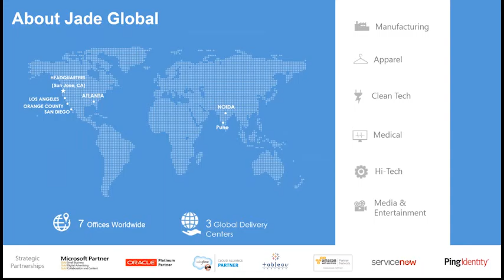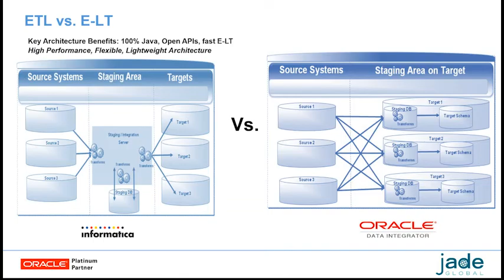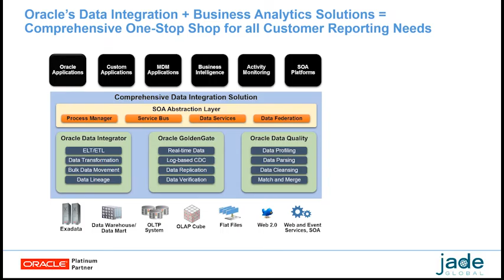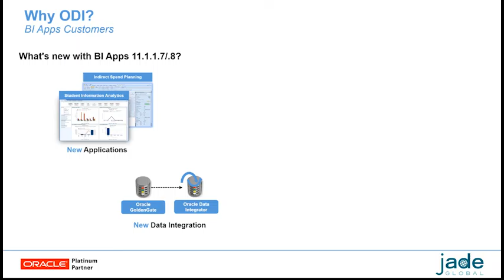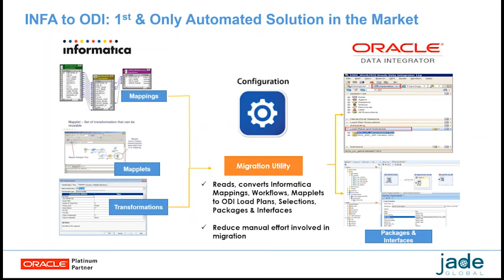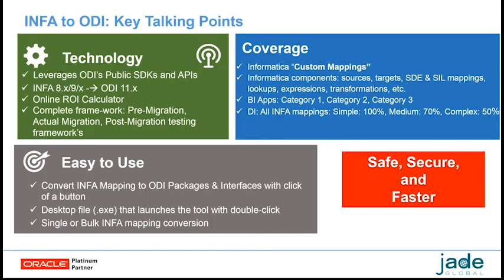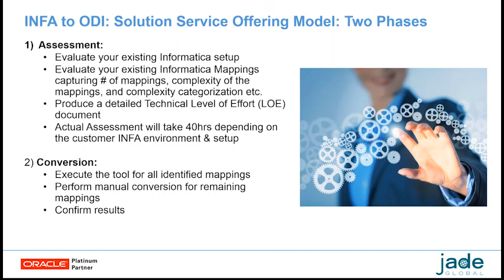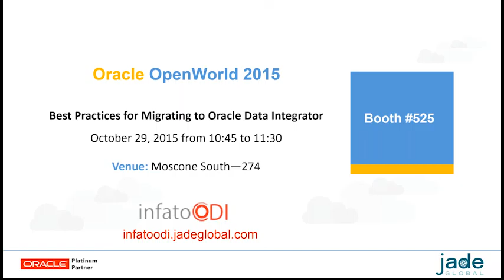Why and how to Migrate from Informatica to Oracle Data Integrator ODI